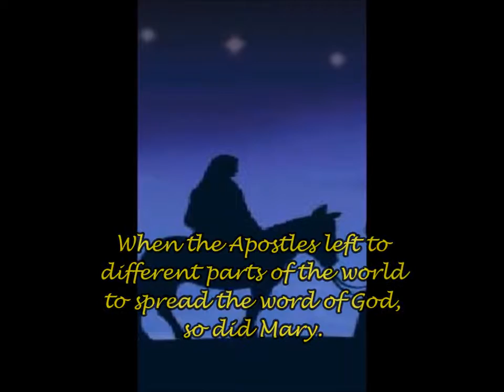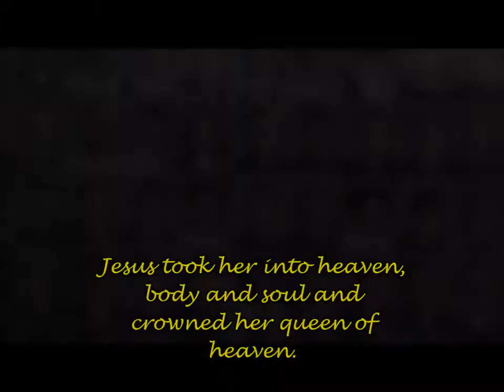The Origins of Assumption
This is the story behind my school's name and the history behind the story of Mary's Assumption into heaven.
2016 OCSTA Short Video Contest "The story Behind the Name of Our Catholic School"